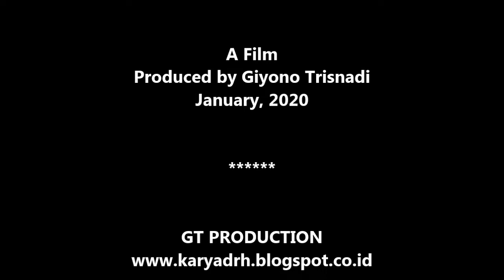GT-PI #55 Cara Penomoran Kerbau Eks Import di Kandang. Peternakan Indonesia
Pencatatan atau recording sangat diperlukan di suatu peternakan, oleh karena itu setiap ekor hewan harus di beri tanda atau nomor untuk memidahkan dalam mengadakan suatu perlakuan. Cara Penomoran Kerbau Eks Import di Kandang. Peternakan Indonesia  Video  oleh Giyono Trisnadi. Indonesia be the best in the world.
Januari 2020 – GT Production.